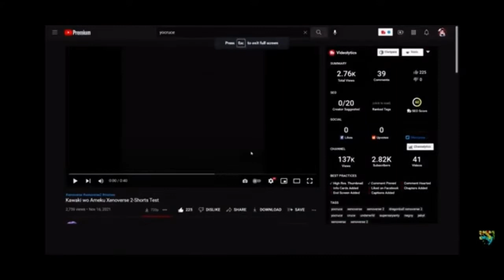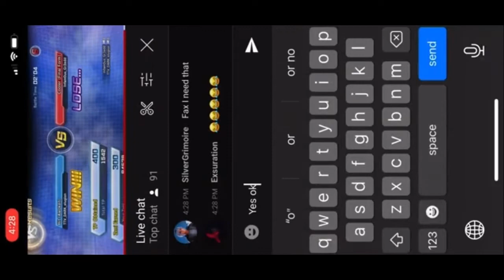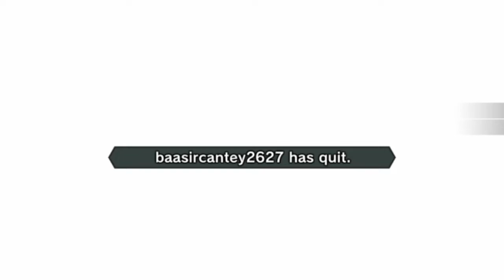XENOVERSE 2 Hit Compilation Thank u TY